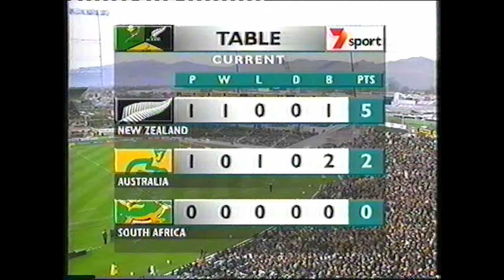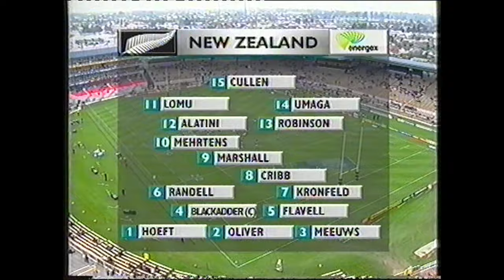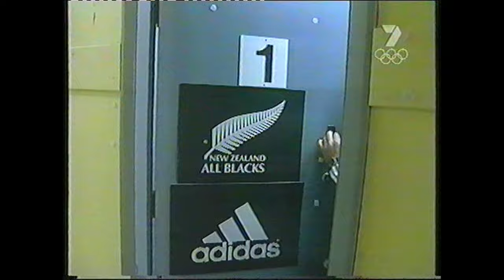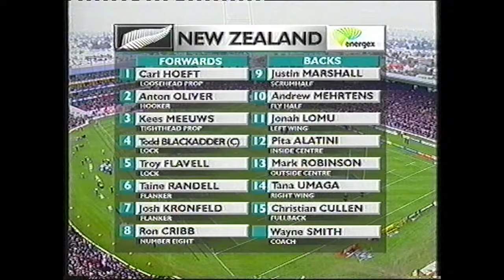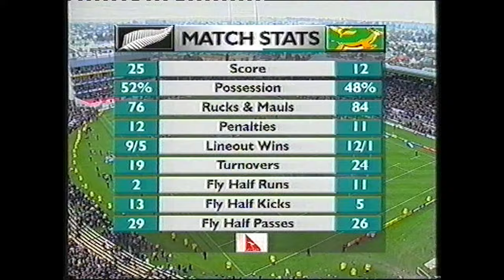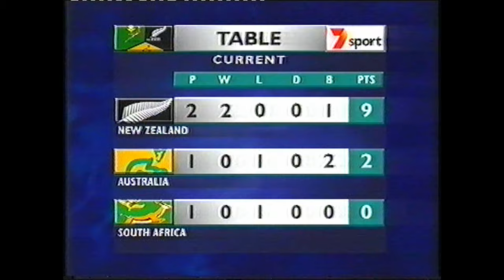ALL BLACKS VS SPRINGBOKS 22.07.2000, JADE STADIUM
OK, some trouble with the sound at the end of the first half and maybe elsewhere,  seems to keep fading quieter,  but here it is,  New Zealand All Blacks vs South Africa Springboks,  from Christchurch,  Tri Nations Rugby 2000.